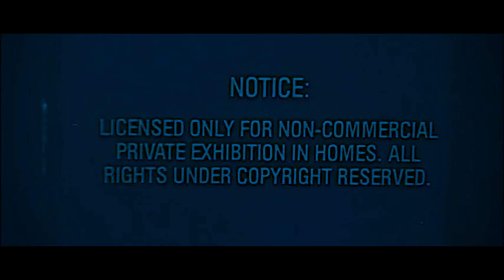Deb Boom - "Cocky" (Official Music Video)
Director, Photographer, Editor